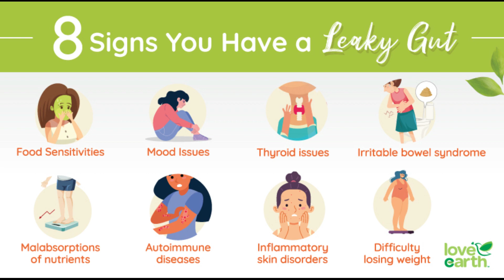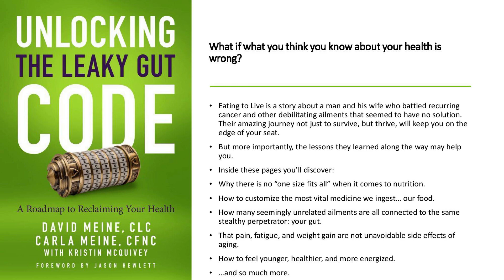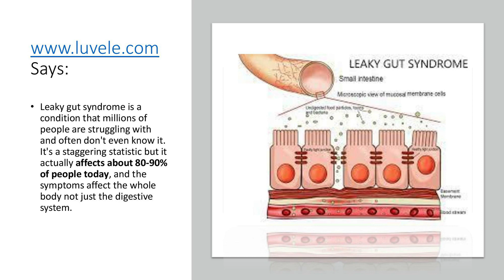Unlocking The Leaky Gut Code with: David Meine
According to the Cleveland Clinic Leaky gut syndrome is a theory that intestinal permeability is not only a symptom of gastrointestinal disease but an underlying cause that develops independently. If your intestinal barrier is impaired, it may be letting toxins into your bloodstream.
 David Meine is a cancer survivor, competitive road bike cyclist, and dedicated pickleball athlete, David Meine is an experienced career entrepreneur with a long list of successful launches under his belt. When he’s not out winning athletic medals, holding motivational talks, or advising business boards, David dedicates his time to furthering the mission he and  his wife Carla, are most passionate about: Eating To Live! Over the past two decades, David’s work, books, and remarkable journey have inspired thousands of people to transform their health in the same way.  “When I was diagnosed with bladder cancer, my life and identity fell apart. How and why did I, an avid athlete in his early 60’s who never smoked or drank alcohol, get dealt such terrible cards? Had it not been for my wife’s never-ending support and commitment to my recovery, I wouldn’t be standing here today. Before she connected the dots back to my leaky gut, I never considered that my excessive consumption of sugar, NSAIDs, saturated fats or gluten intolerance could have fueled my cancer and a lifetime of health problems. Looking back, I’m surprised I didn’t get sick sooner!

My cancer was a massive tip of a giant iceberg, but it gave me a much greater goal––sharing my story of Eating To Live so that more people can heal in the same way.”   He joined me this week to tell me more.